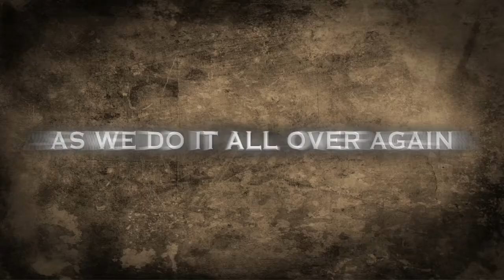Trijicon World of Sports Afield TV 2012 Promo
The new season of Trijicon World of Sports Afield TV starts in July.